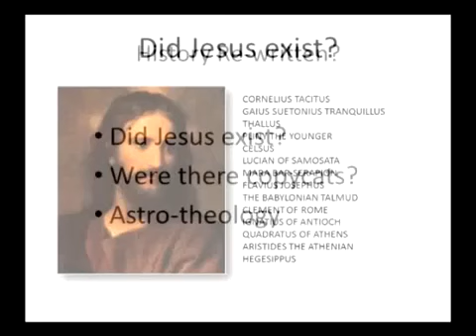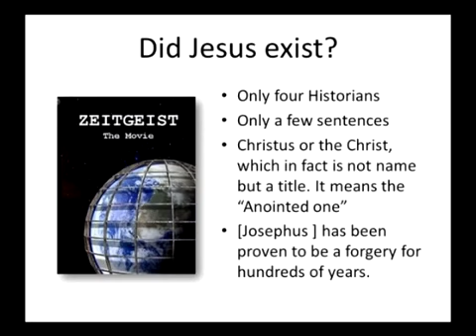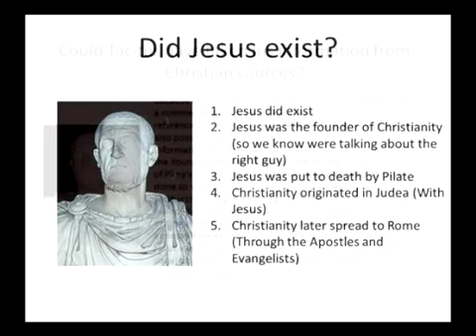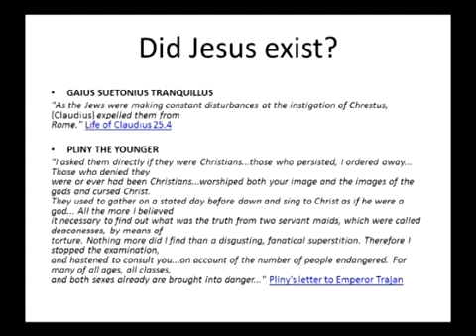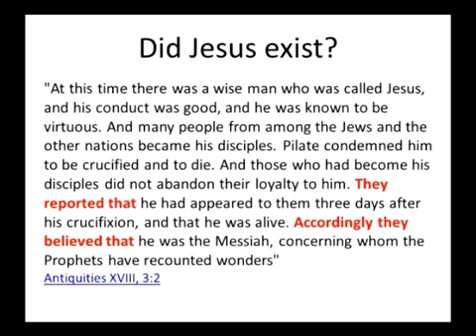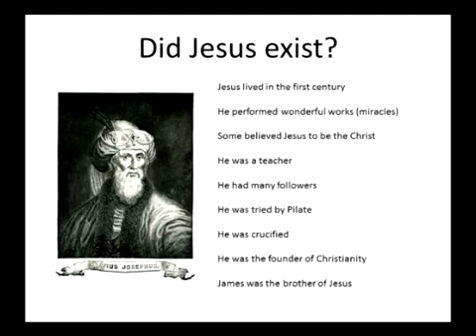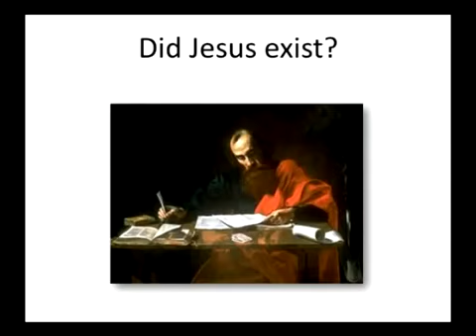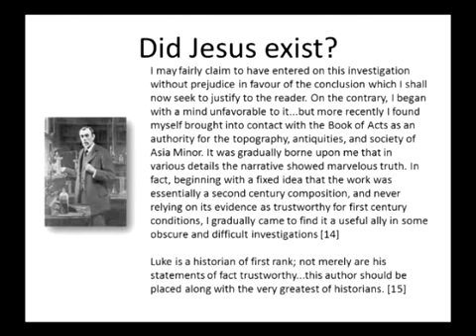Chris White - Did Jesus Really Exist?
Chris White breaks it down for you. Don't fall for lies.